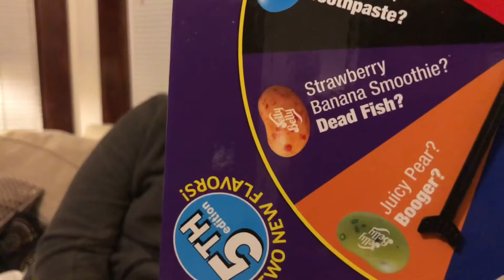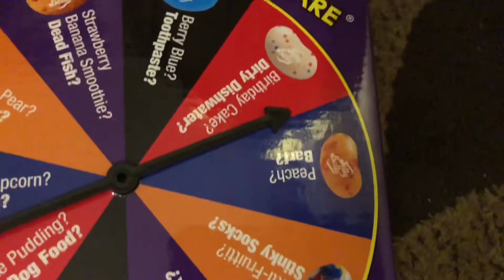Fat_Russian tries out Tails Furse’s !beanboozled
Everything you need to know is in the title. Well, that and whiskey was involved. xD. Enjoy!